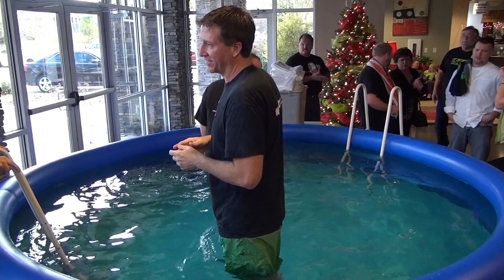NRCC Baptism 12 2 12 part 2